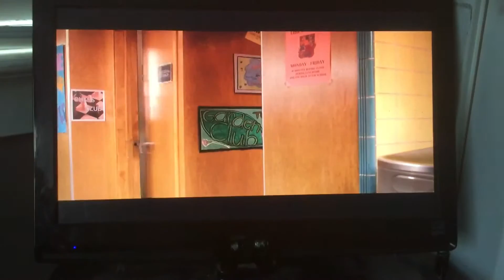Homemade Chocolate Brownie Pop Tarts Recipe Demonstration - Joyofbaking.com